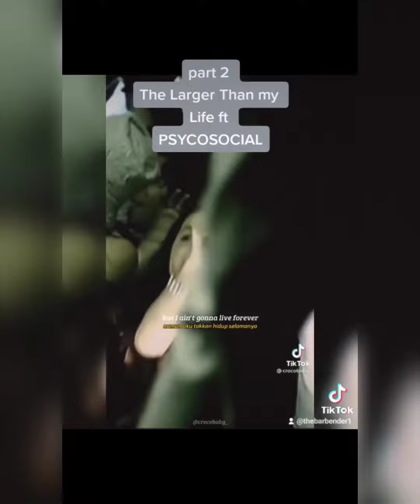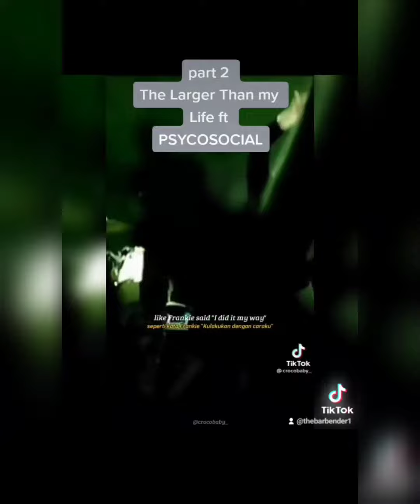Larger Than My Life..